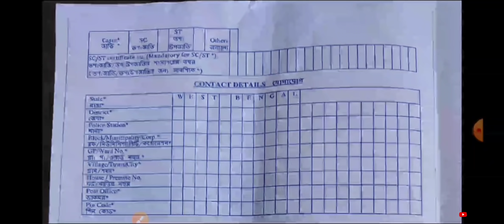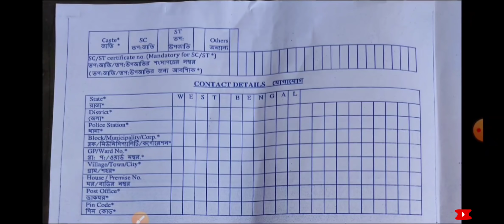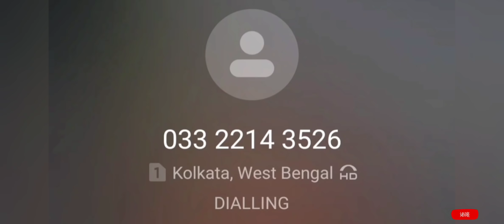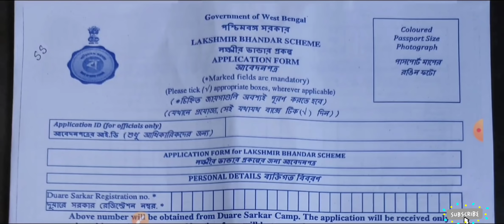Laxmir Bhandar form correction duare sarkar, Lakshmir Bhandar SMS not received,Lokhir bhandar status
Lakshmir Bhandar prakalpa bank, Lokhir bhandar prakalpo swasthya sathi card